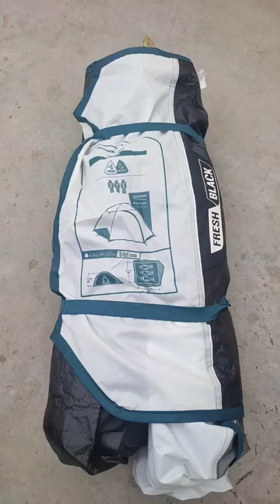Decathlon camping tent